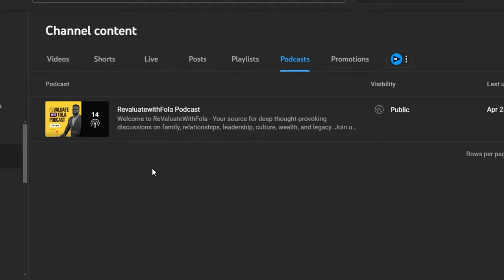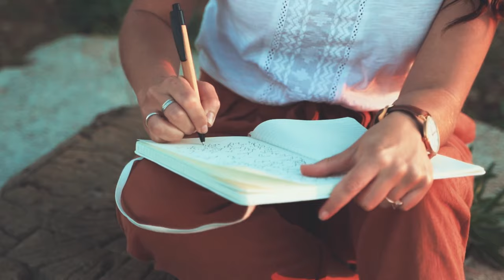How To Become a Top 1% Podcaster (Proven Secrets)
How to become a podcaster and  how to start a podcast on YouTube; these are great questions. Are you interested in how to become a youtuber podcast, or how to start a podcast for beginners? If you are already starting a podcast in 2024,  then wondering how to start your own podcast and make money is a legit question.

How much passive income is possible from  podcasting revenue while starting a podcast on YouTube, a business podcast, or any podcast setup? Curious about how much money podcasts make, how much money can you make from a podcast, or just wondering how to make money online. How to set up a podcast at homeis also a great idea for beginners.

Here's some honest truth about my  journey with how to start a podcast on YouTube and how to stay motivated. The realities of podcast setup and essential podcasting tips to get you started, motivated and monetized.
Whether you're inspired by the Joe Rogan podcast or learning from Think Media, this video shows you the big picture on how to start a podcast with a defined purpose.
From podcast studio setup to mastering video podcast setup, hosting podcast interviews, and the opportunities in the industry, I discussed my personal struggles with them all.

0:00 The Growth and Potential of the Podcasting Industry
03:04 The Challenges and Realities of Podcasting
04:00 Motivations and Goals for Starting a Podcast
09:28 Perseverance and the 12-Week Principle
11:21 Start your podcast now
12:14 Embracing Meaningful Conversations and Knowledge Sharing

 / revaluatewfola
Medium: